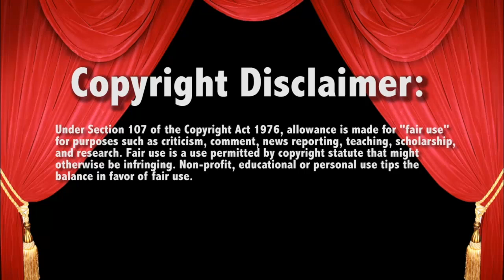WWE Raw 2/4/19 Dean Ambrose vs EC3 DEBUT